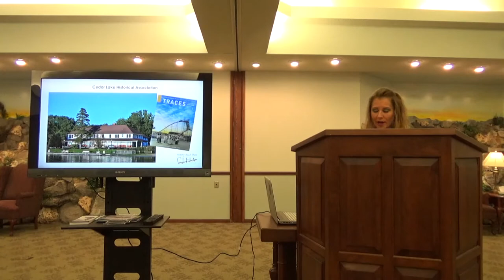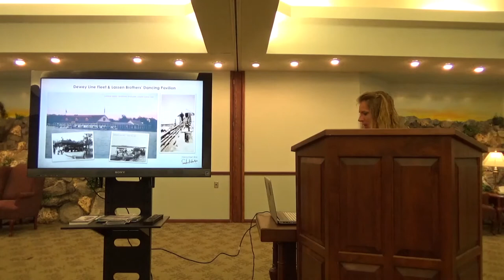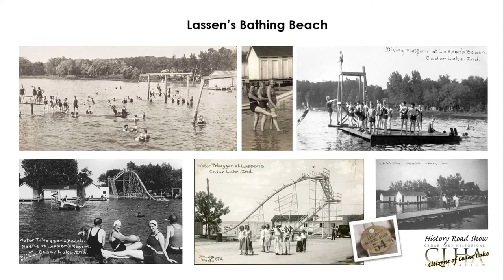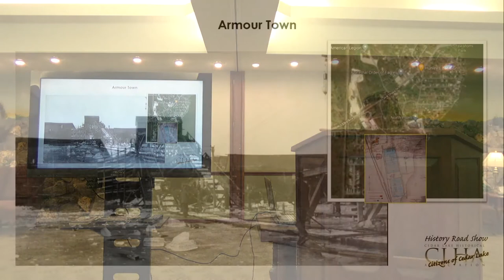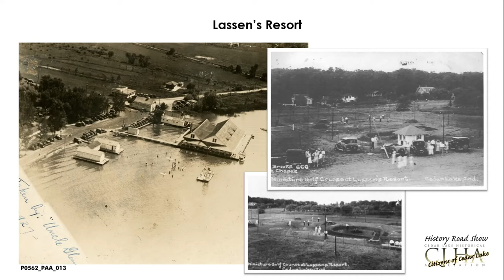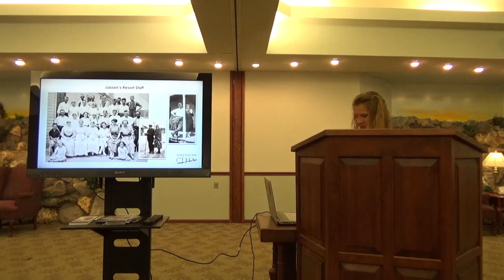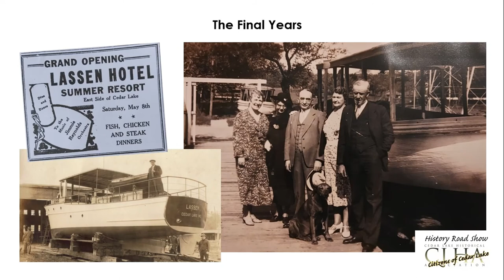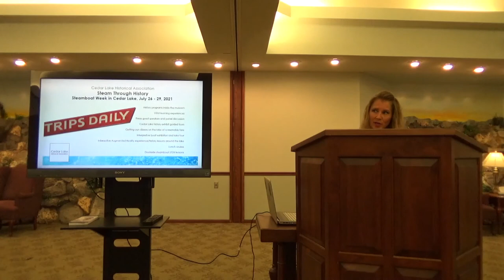History Road Show: Lassen's Resort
March 4, 2021: History of Lassen's Resort (c. 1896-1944) at Cedar Lake, Indiana, presented by Julie Zasada, Executive Director of the Cedar Lake Historical Association